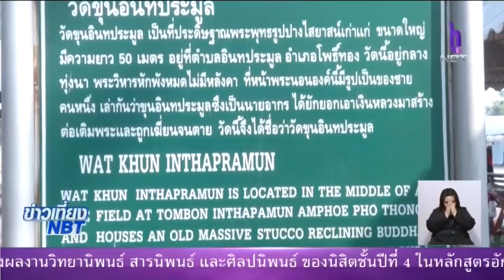Let's journey พาผู้ชมไป จ อ่างทอง ดินแดนประวัติศาสตร์ที่มีมาอย่างยาวนานตั้งแต่สมัยทวาราวดี จนถึงรัต